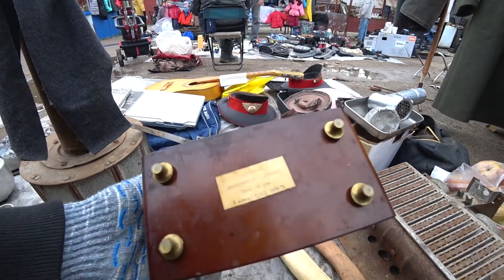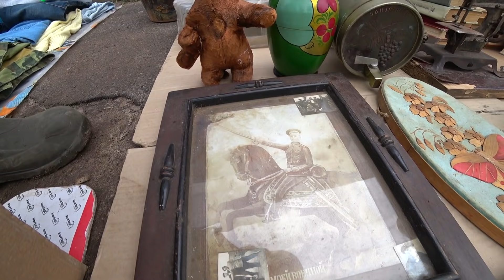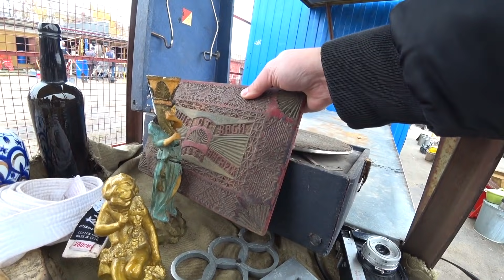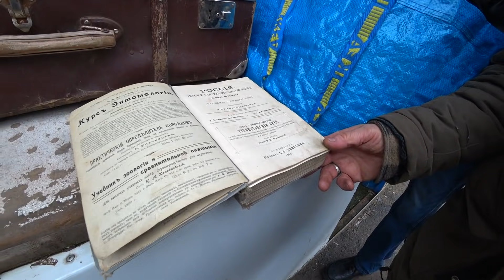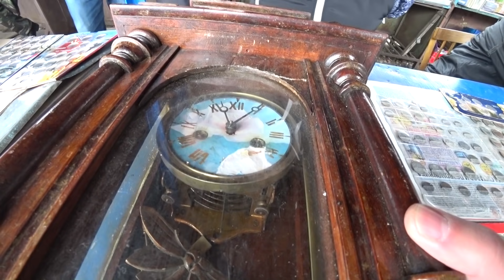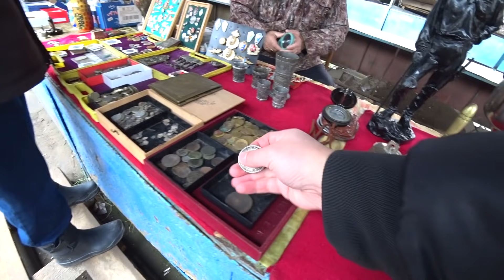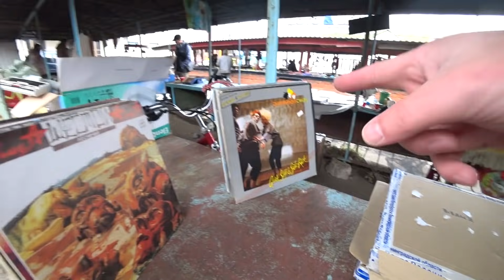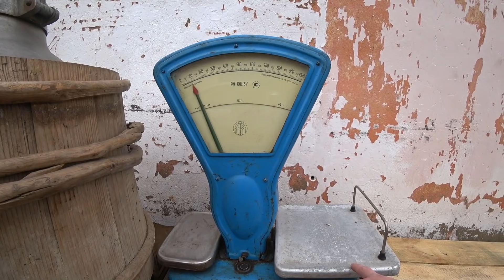Поездка на блошиный рынок . Вещи СССР , какие цены на Барахолке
Очередная поездка на нашу барахолку , в этот раз рынок был поинтереснее , смотрите что мы купили и что вы можете купить на блошином рынке